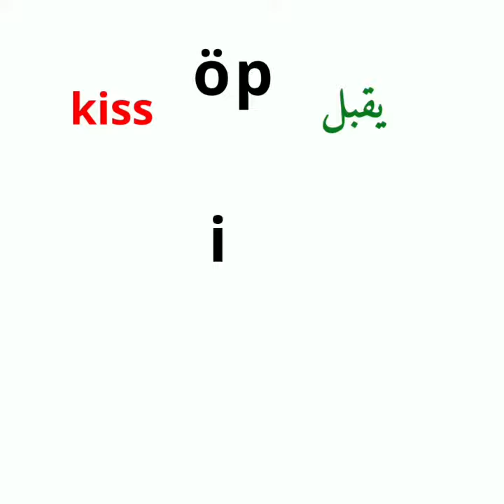Spelling Turkish 11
تهجئة الاحرف التركية عند ثلاثة احرف ...😁